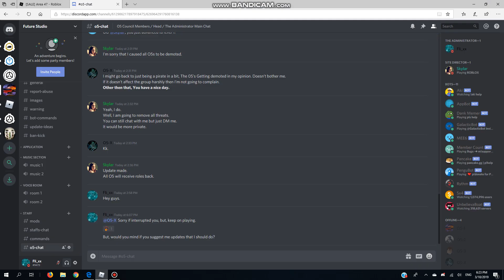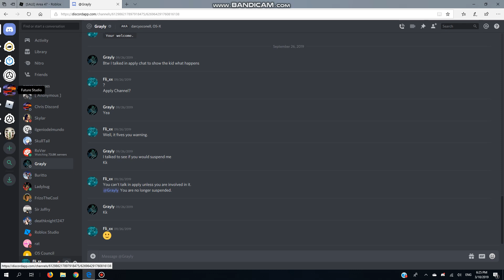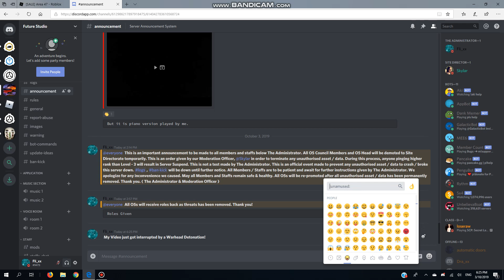When you tried to record a video about a game that has useless updates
Well, I didn't expected the Warhead Detonation to be inside of my video. It did, attracted my attention that Area 47 is the worst game with the useless update. The weapon ammo gets reduced. And with the Desert Eagle as well. One bullet per ammo.